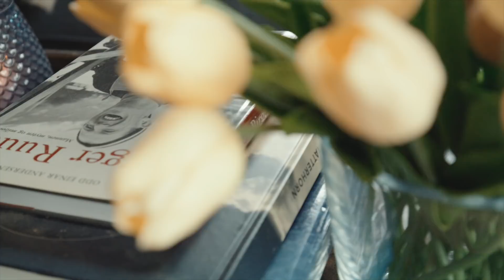Hedvig's Way // Episode 13 - Skiglede - The Joy of Skiing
The best way to start the season is in Zermatt. Zermatt is a bit like home to me, and I've been there 13 years in a row. This episode is all about the happiness of skiing, and how it's sometimes doesn't matter how the conditions are. The most important is to feel that cold air in the face, and just be out there. We discuss Covid, and how its affected our world, and we take a look at different ways of training as a professional freeride skier. Enjoy!

Filmed by: Scott Goedkoop
Edited by: whiteoutpictures